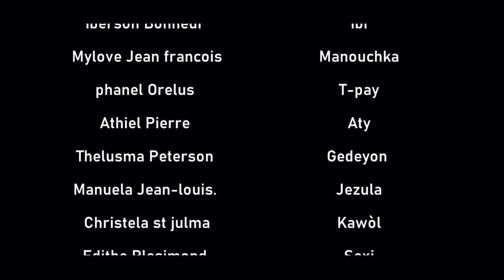film Haïtien (complet) REVELASYON parti 3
filmHaïtien(complet)REVELASYONparti3
filmHaïtien(complet)
Gonel Lartis